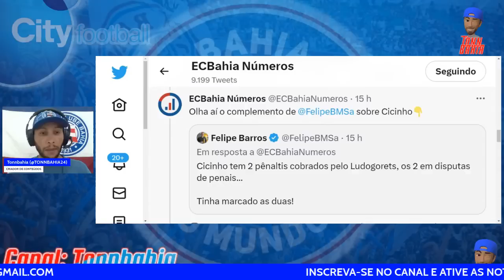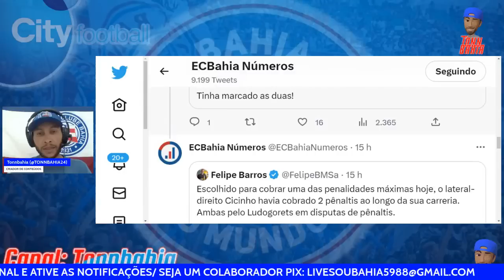🚨”VOCÊ TEM Q PENSAR NA SUA FAMÍLIA”: SABINO DEFENDE ACERTO DE LUCIANO JUBA COM O BAHIA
JOGADOR DO SPORT DEFENDE CONTRATAÇÃO DE LUCIANO JUBA PELO BAHIA